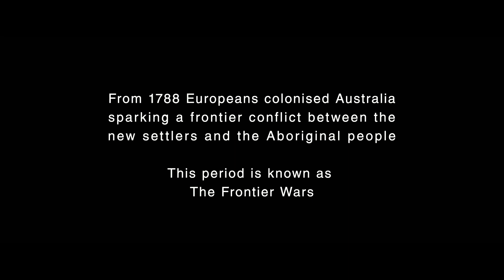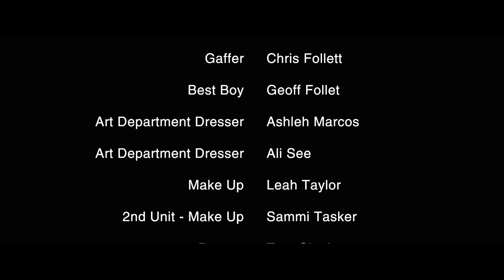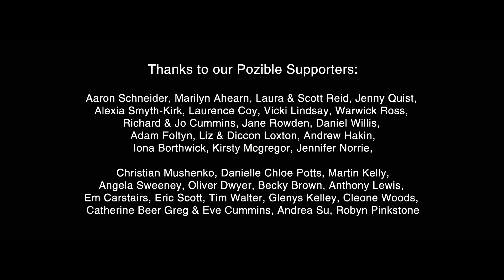Frontier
A short film written and directed by Alexandra Edmondson and produced by Cassie Kelly. Copyright ThirdHalf Productions 2014.

Gracie is the eight year-old daughter of a white settler. While exploring she discovers Toora, an Aboriginal woman and her baby hiding in the stables near their house. Gracie believes Toora is playing hide and seek but the sinister truth is that Toora and her baby are the sole survivors of a massacre perpetrated by Gracieʼs father.